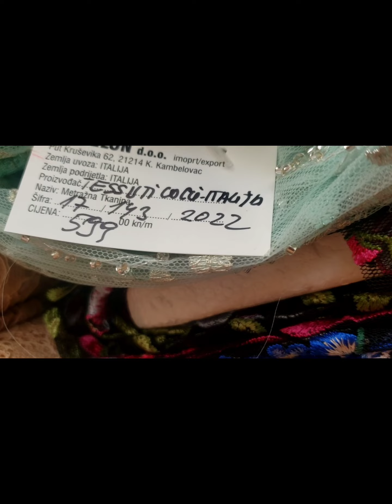mudna clothes shop in split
modna metraza shop in split